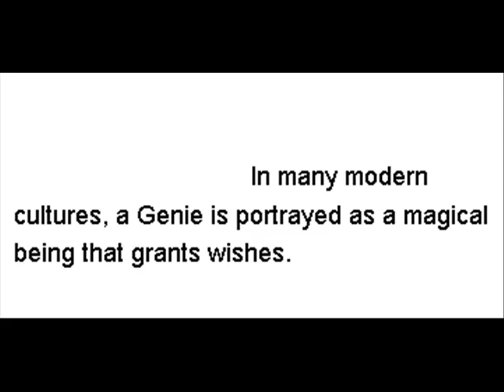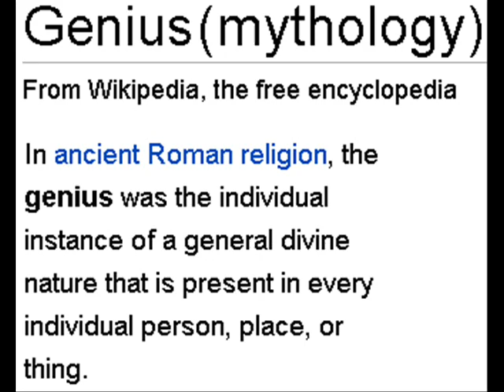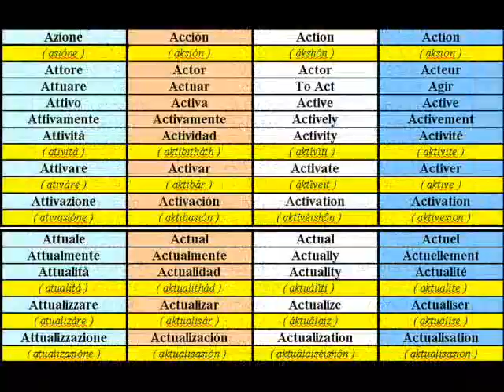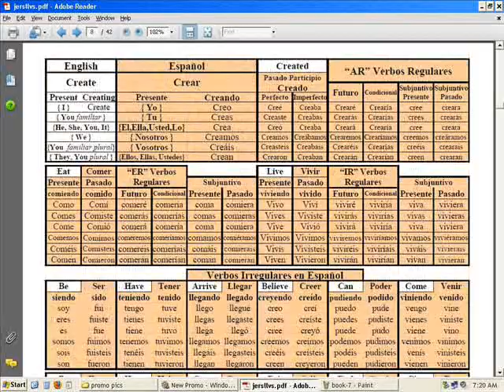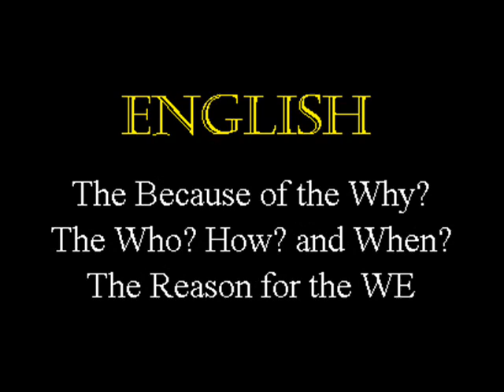Techno Promo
creación = creation = création = creazione = criação =

ζε8